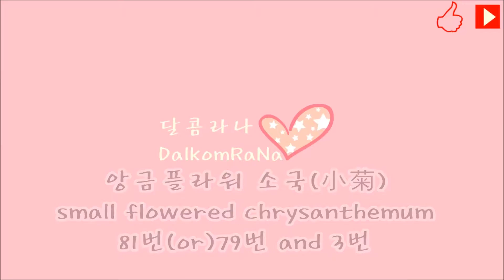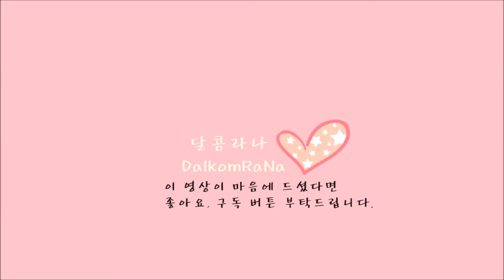[DalkomRaNa 달콤라나] bean paste flower 앙금플라워 소국. 小菊. chrysanthemum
오늘은 앙금플라워 소국을 가져 왔습니다.

자. 우리 모두 꽃놀이 하러 가 볼까요?

고화질로 보셔요(오른 쪽 상단 점 3개 누르면 고화질 설정 가능)